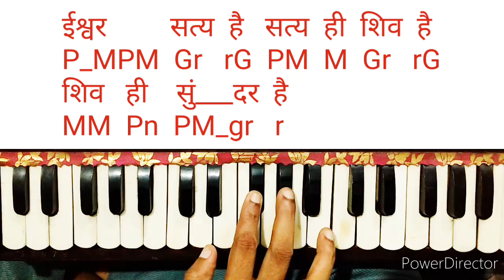Satyam Shivam Sundaram। सत्यम शिवम् सुंदरम। harmonium notes।lata mangeshkar song notes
Song cradits
Film_satyam Shivam Sundaram
Artist_lata mangeshkar
Music_laxmikant Pyarelal
Lyrics_pt narendra sharma